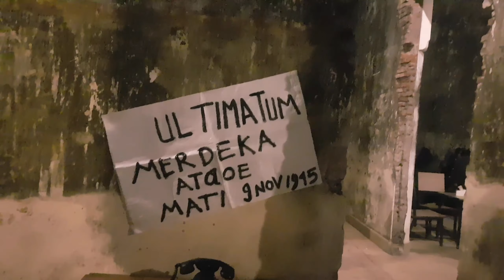ULTIMATUM TEATERIKAL PERTEMPURAN SURABAYA 1945